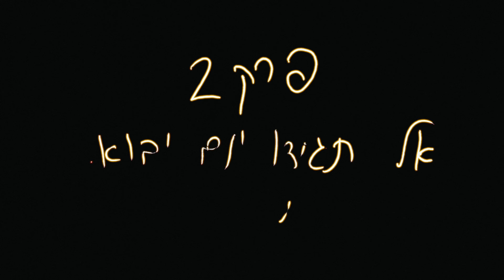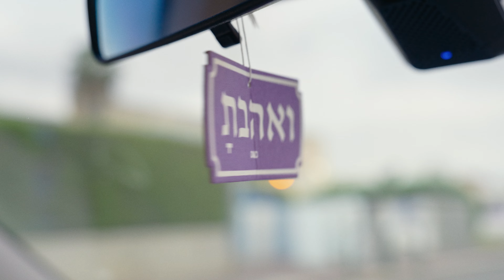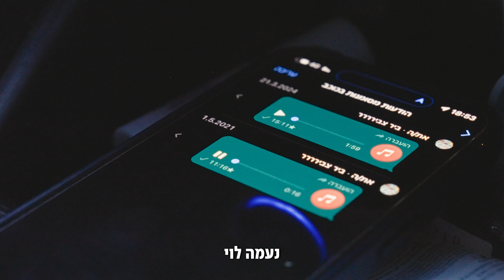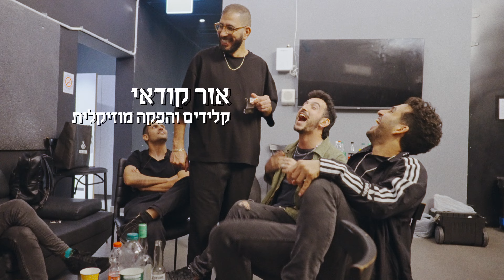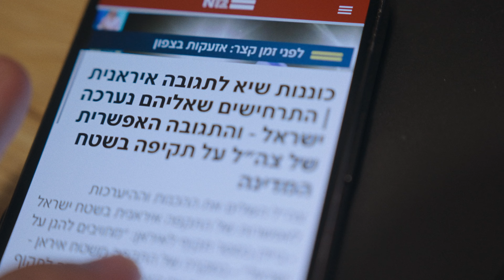איזה כיף לחיות | דוקו פרק 2: מודיעין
בס״ד, לק״י

איזה כיף לחיות 2024
דוקומנטרי הופעות
פרק שני

ביצוע, צילום ועריכה - יהונתן הלוי